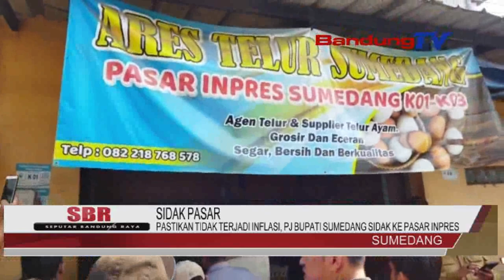PASTIKAN TIDAK TERJADI INFLASI, PJ BUPATI SUMEDANG SIDAK KE PASAR INPRES